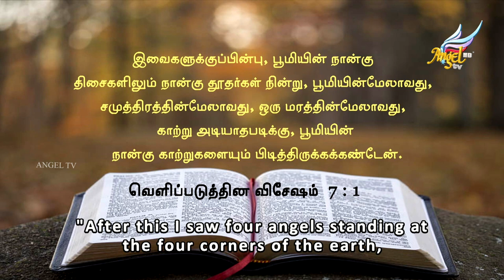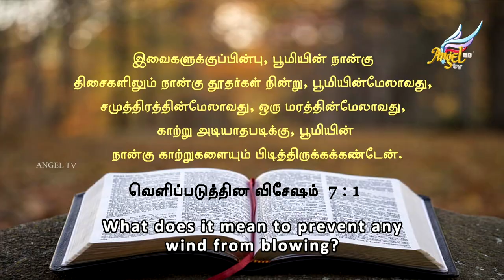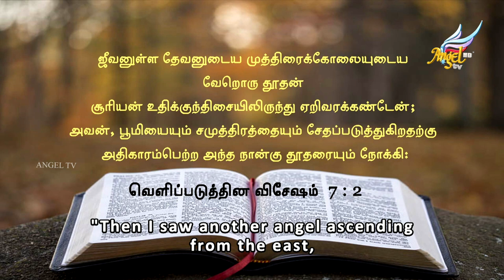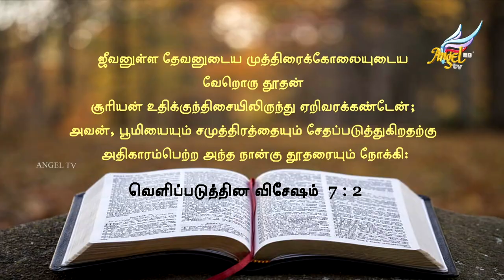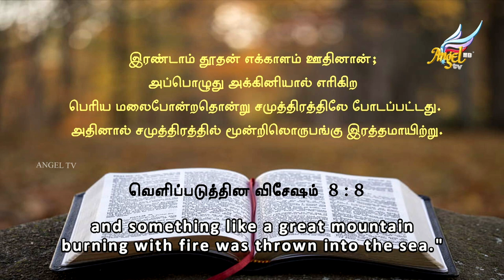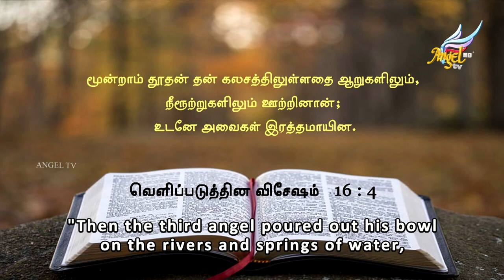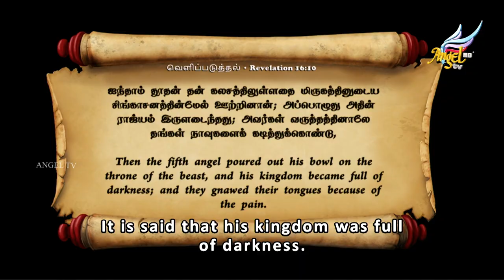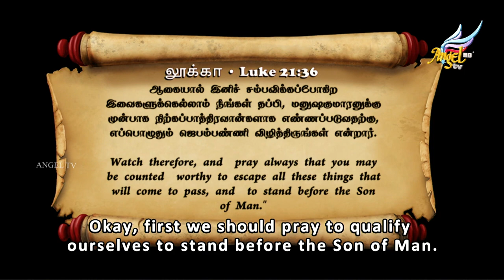Tea with Iyyah | Severe Climate Change | Episode 155 | (English Subtitles)